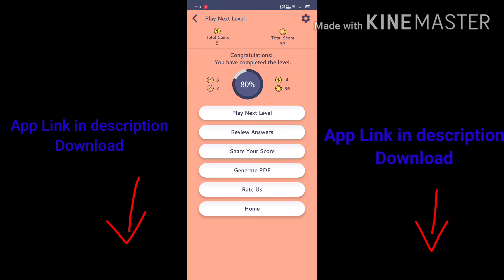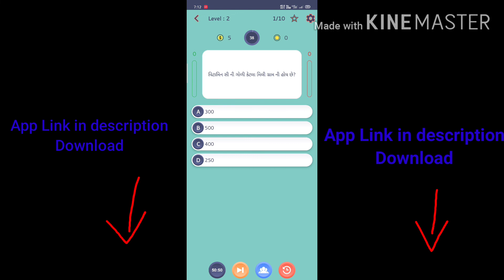MPHW FHW MCQ Application in Gujarati - મલ્ટી પર્પઝ હેલ્થ વર્કર ગુજરાત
Go to google play and search mphw